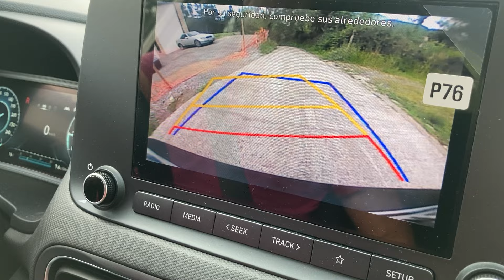Como meter marcha atras en un Hyundai Kona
Como meter / poner la marcha atrás en un Hyundai Kona Hybrid de 2023.